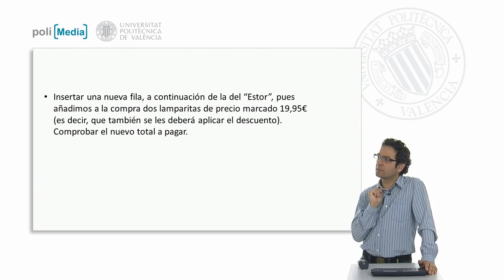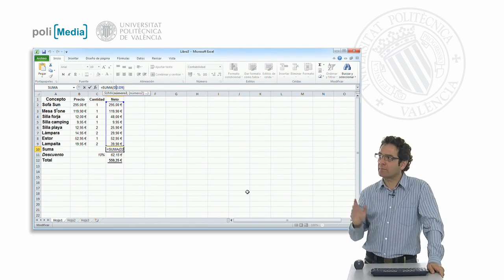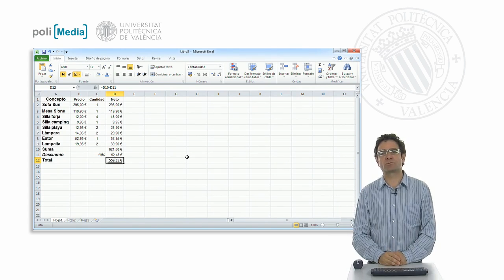Ejercicio práctico 5| UPV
Descripción automática: En este video, se muestra cómo insertar una nueva fila en una hoja de cálculo de Excel. El proceso implica añadir dos lamparitas al precio de 19,95€ cada una y aplicar un descuento para calcular el nuevo total a pagar. Al insertar la fila detrás de la ya existente denominada "Estor", se conserva el formato debido al rango predefinido, lo que facilita la entrada de datos y evita tener que aplicar un nuevo formato manualmente.

Excel reconoce automáticamente las operaciones necesarias, como la multiplicación del precio por la cantidad y actualiza la suma total para reflejar el descuento. Aunque se advierte la importancia de verificar la suma, especialmente al trabajar cerca del límite de la hoja, se constata que en este caso, se ha hecho correctamente y el nuevo total a pagar es de 559€.

El video concluye destacando que, al mantener la estructura de la hoja de cálculo intacta, Excel es capaz de aplicar los cálculos correspondientes automáticamente, simplificando el proceso de introducir nuevos datos.